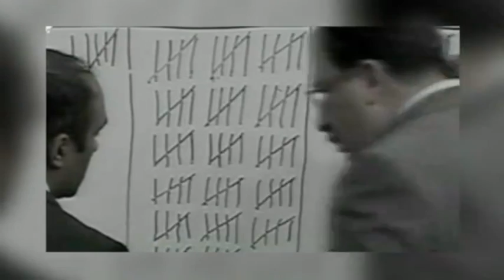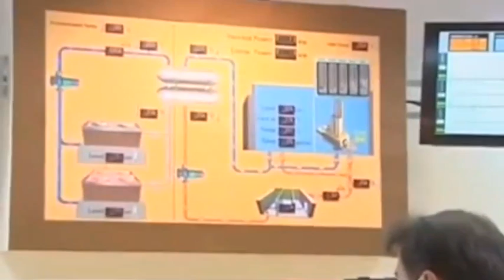تلویزیون ایران فردا - ایران و جهان درهفته ای که گذشت یکشنبه 5 مرداد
همراه با فریبا شیرازی مروری داریم بر مهمترین رویدادهای ایران و جهان در طی هفته گذشته، همچنین گزارش ها و مصاحبه های اختصاصی نیز چون روال پیشین برای شما تدارک دیده ایم که شما را به دیدن آن دعوت می نماییم. با ما همراه باشید و دوستان خود را نیز در جریان اهم رویدادها قرار دهید.